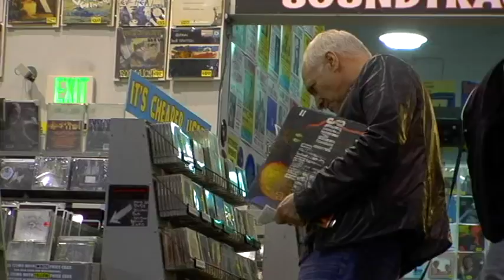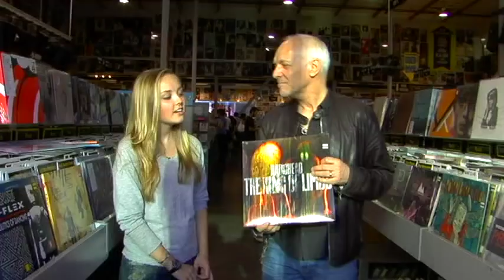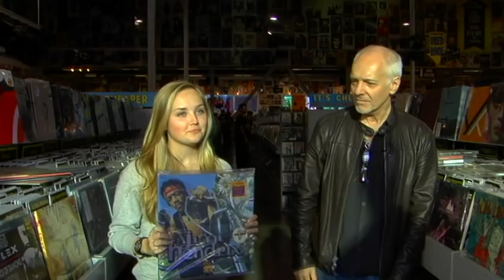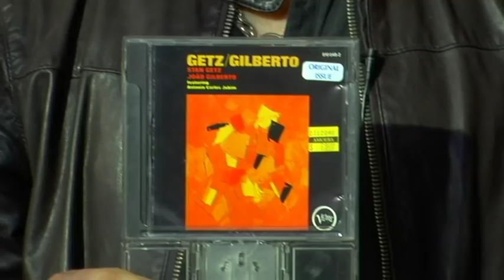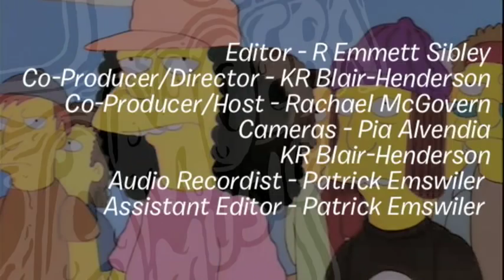Peter & Mia Frampton - What's In My Bag?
Peter Frampton goes shopping at Amoeba Music in Hollywood with his daughter Mia.

Check out their picks:
Lead Belly - The Definitive Lead Belly (CD)